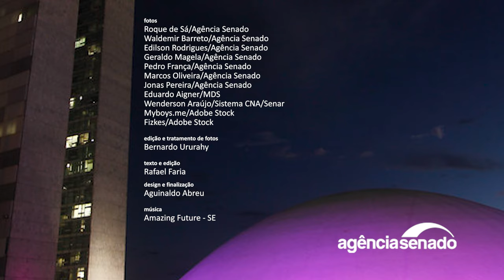Modernização da agricultura familiar é destaque da semana no Senado | Senado Aprova (26/a 1/3)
O Senado aprovou esta semana o Projeto de Lei (PL) 5826/2019, que amplia o âmbito do planejamento e da execução de ações da Política Nacional da Agricultura Familiar e Empreendimentos Familiares Rurais. O projeto segue para sanção presidencial. Já a Comissão de Educação (CE) aprovou o projeto de lei (PL) 2.798/2022, que cria diretrizes para a educação rural.  O texto, que inclui um capítulo específico na Lei de Diretrizes e Bases da Educação Nacional — LDB (Lei 9.394, de 1996) para tratar da educação no campo, segue para a Câmara dos Deputados se não houver recurso para votação em Plenário. Assista ao vídeo com os destaques das votações do Senado na semana.

 Estímulo à modernização na agricultura familiar vai a sanção

 Comissão aprova novo capítulo na LDB com diretrizes para a educação rural

 Validade permanente de laudo de transtorno autista passa na CAS

 Certificação para empresa que promove saúde mental segue para sanção